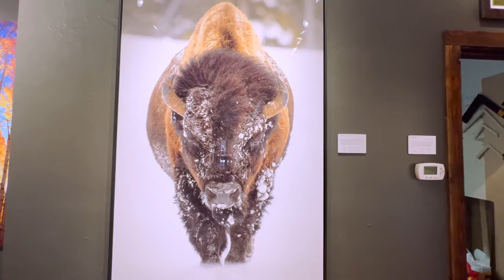Tony Newlin Gallery in Beaver Creek! | Vail Valley Live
Meredith takes us through all of the amazing photography in the Tony Newlin Gallery located in the Beaver Creek Park Hyatt Plaza!